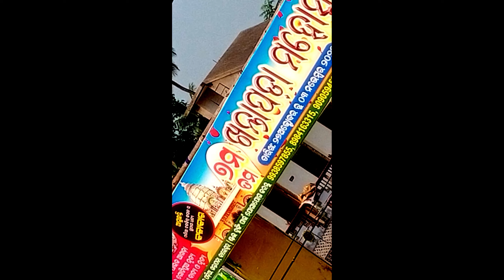ଆସୁଛନ୍ତି ଖନ୍ତାପଡ଼ା ମହୋତ୍ସବ କୁ star ଆସନ୍ତୁ ଜାଣିବା କିଏ ସେମାନେ 😄😄....@JingletoonsMarathi vlogs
ଆସୁଛନ୍ତି ଖନ୍ତାପଡ଼ା ମହୋତ୍ସବ କୁ star ଆସନ୍ତୁ ଜାଣିବା କିଏ ସେମାନେ 😄😄.
ଆସୁଛନ୍ତି_super-star😄